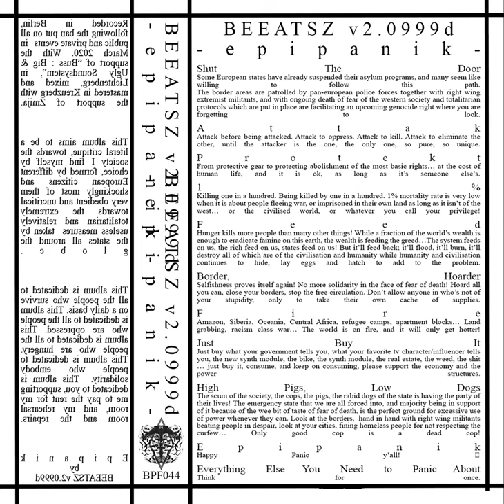BEEATSZ v2 0999d - 1% (Epipanik, 2020, BPF044)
1%
Killing one in a hundred. Being killed by one in a hundred. 1% mortality rate is very low when it is about people fleeing war, or imprisoned in their own land as long as it isn’t of the west… or the civilised world, or whatever you call your privilege!